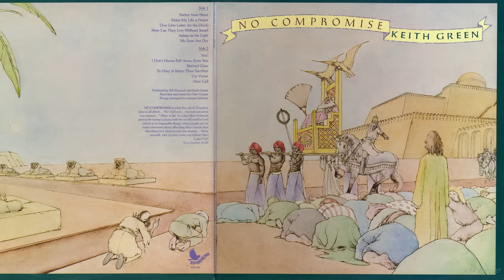How Contemporary Christian Music Shaped American Culture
Christian Music from the 70s to the early 2000s had a significant history of the culture. The team breaks down the history from Keith Green to DC Talk and beyond, and how the evangelical industrial complex started a marketing campaign to convince Christians they were rebels.

For show notes and more head over to holypost.com